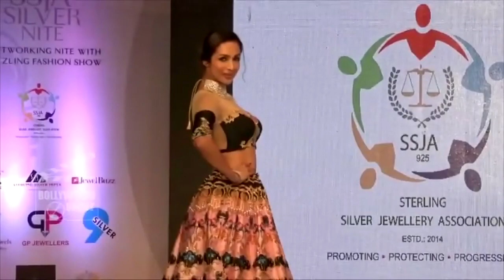I Am Still VIRGIN : Salman Khan's Confession At Freaky Ali Trailer Launch